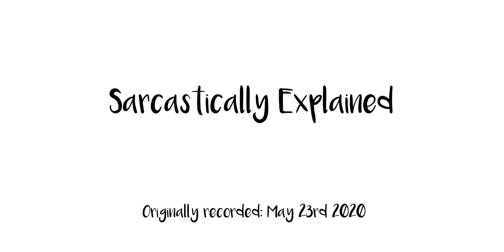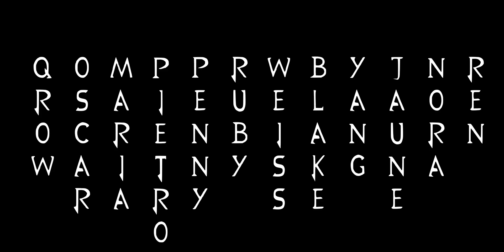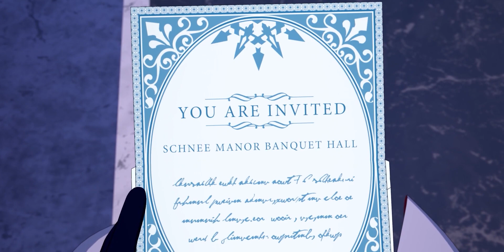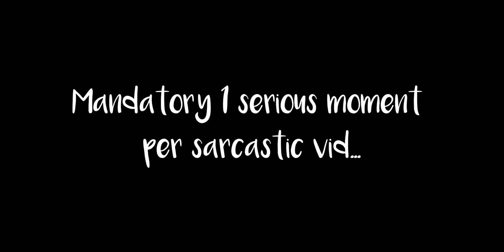Sarcastically Explained - RWBY Volume 7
This isn't your grandma's RWBY, this is RWBY Volume 7... sarcastically explained.